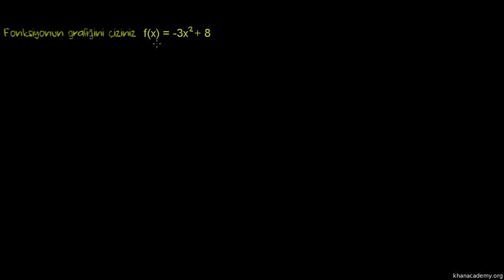Paraboller (Matematik / Cebir)